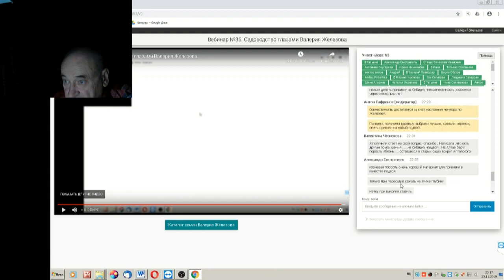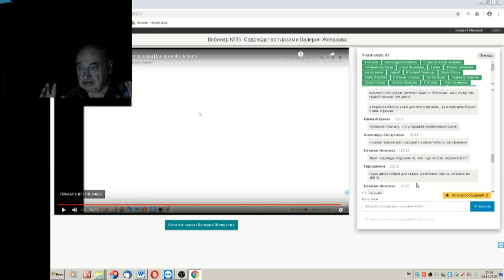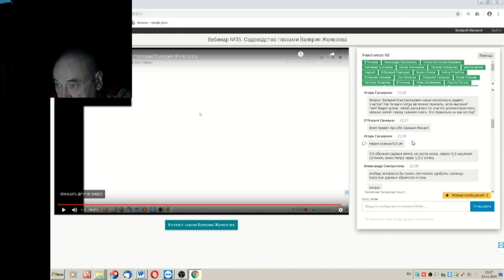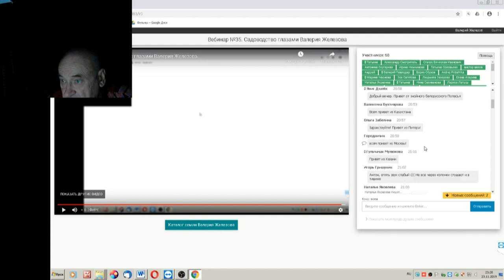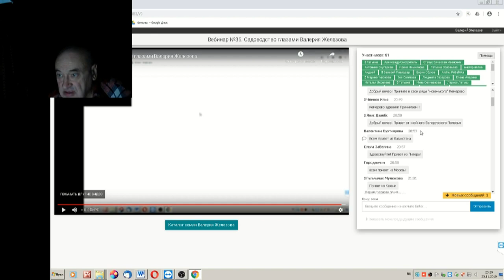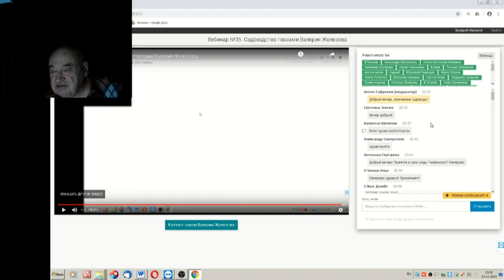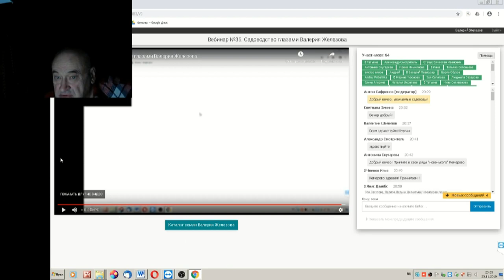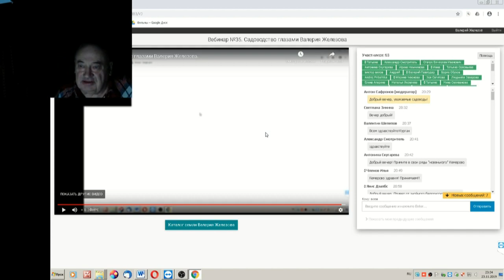56 ч 6 Ответы на вопросы в чате